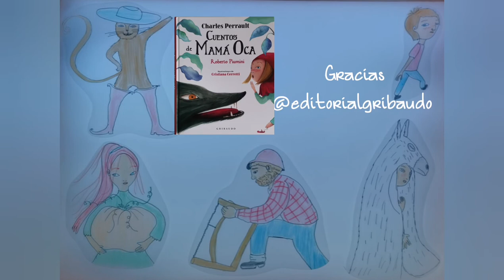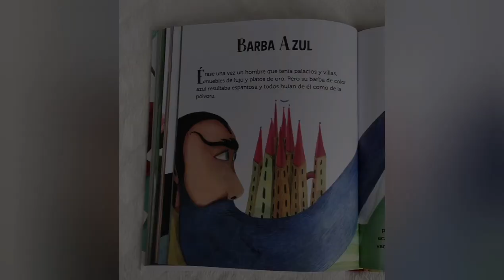📜Cuentos de Mamá Oca ✨Booktrailer de luz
🌠ᗷOOKTᖇᗩIᒪᗴᖇ Y ᖇᗴՏᗴᑎ̃ᗩ🌠

📚"Cuentos de Mamá Oca"
📜De Charles Perrault
✒️Adaptado por
✏️Ilustrado por
♥️Editorial @editorialgribaudo

📜Cuentos de siempre contados como nunca. Este libro resulta ser un auténtico imprescindible para todos los amantes de los cuentos clásicos.😍

📜Basados en los originales cuentos de antaño de Charles Perrault, el escritor Roberto Piumini los ha adaptado de una forma exquisita dándoles un toque maravilloso. ✒️

📜Con partes rimadas y finales con un toque magnífico.❤️

📚Cuentos súper conocidos como La Caperucita, Pulgarcito, La Cenicienta...Y otros al menos populares (al menos confieso que yo no los conocía)como Piel de Asno, Las hadas, Riquete el del Copete...

📜Y si volver a los cuentos de antes os parece un viaje de magia✨, que mejor forma que acompañando esas historias con unas ilustraciones🎨 llenas de detalle y delicadeza. Tonos e imágenes que recuerdan también a esa época.🪁

♥️Y es que como ya digo, los clásicos nunca mueren.♥️

📜Es cierto que ahora vemos algunos (al menos yo personalmente) como una historia algo cruda para ser infantil. Pero ahí está la esencia, en valorar y recordar como eran esas historias que encerraban muchas enseñanzas y moralejas. ✏️

Una novedad editorial magnífica. Porque Gribaudo NUNCA decepciona😍

¡¡Buenas noches estrellitas y que tengáis dulces sueños!!